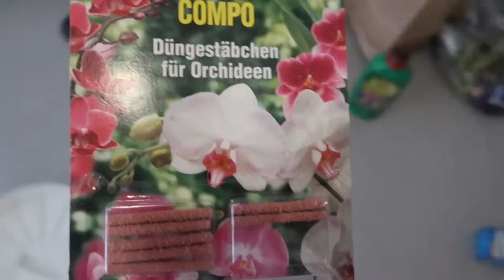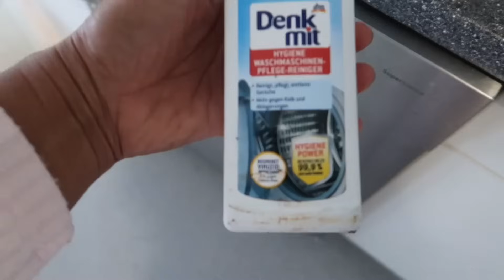CÓMO SIGUE MI ESPOSO DE SALUD❤️‍🩹QUÉ SUSTO‼️VINO LA POLICIA👮🏽‍♀️RECIBO REGALOS DESDE CUBA🇨🇺VLOG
Hola Cubilovers bienvenidos y gracias por ser parte de nuestra vida en Alemania, por ver nuestros  videos y apoyarnos siempre los compartimos con mucho cariño, esperamos los disfruten.
🌟NO OLVIDES SUSCRIBIRTE + LIKE + COMENTAR , COMPARTIR , ACTIVAR CAMPANITA... Para que nuestra familia siga creciendo, GRACIAS por ser de esas personitas preciosas que revisan la descripción del canal si dejas un comentario con un corazón 💙 te mando saludos al FINAL del VIDEO !! Te lo Mereces ! Los Quieroooo Muchooooooo

✅🎬Para trabajar mis Videos 💥
📱iPhone X

En este canal puedes encontrar: Vivir en Alemania, Alemania, vlogs diarios, vlogs diarios en familia, mi vida en Alemania, familia cubana viviendo en Alemania, vlogs Alemania, vivir en Berlin, vivir en Germany , daily vlogs, vlogs diarios en español, vlogs diarios de familias y mucho más!